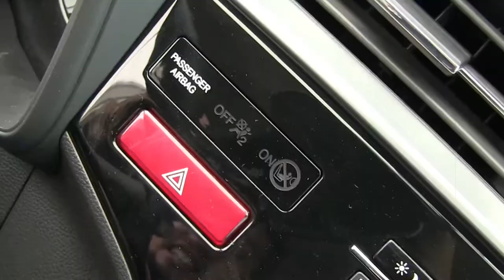Honda / Fit Hit CVT / 2017 - M000449